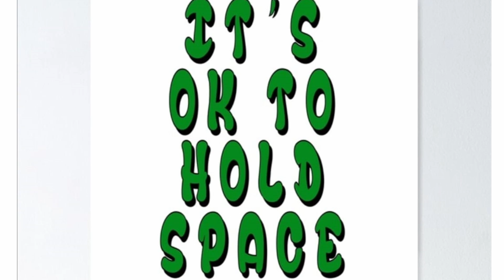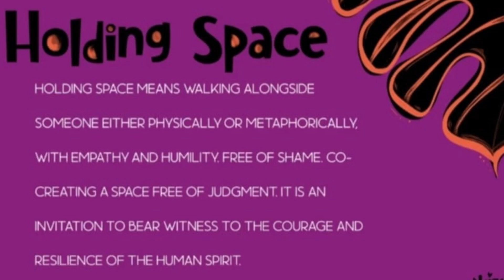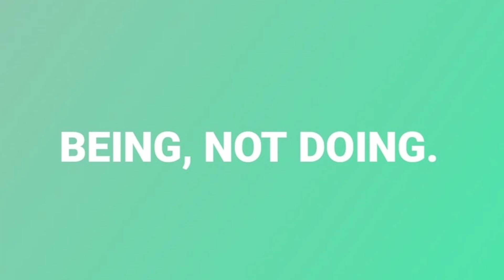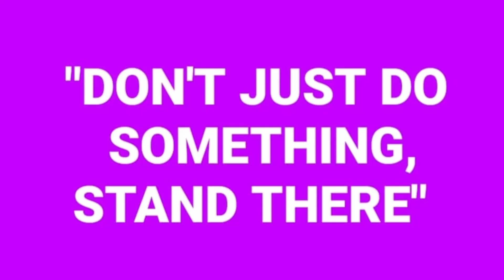GMNC Daily Inspiration with Tony Subramony | Holding Space | 26 November 2021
Holding Space is the topic of conversation on this morning's segment of GMNC Daily Inspiration with Tony Subramony.